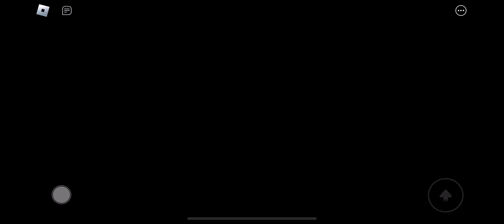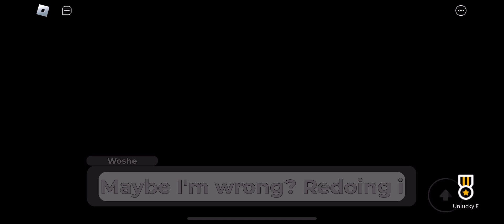APRP The Return: Chapter 2 (Unlucky Ending)